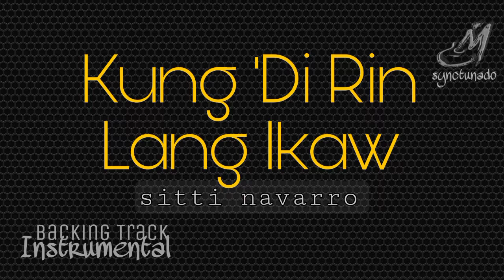KUNG 'DI RIN LANG IKAW [ SITTI NAVARRO ] INSTRUMENTAL | MINUS ONE